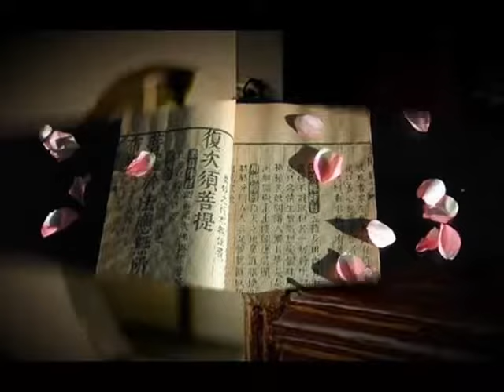水韵江南.mp4